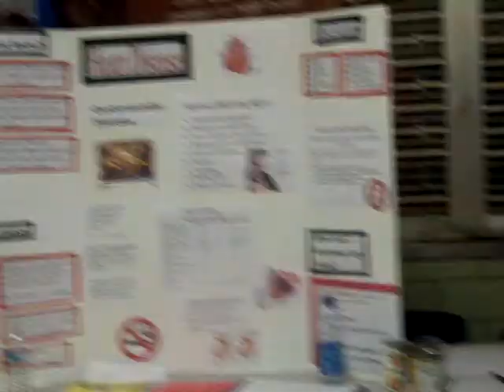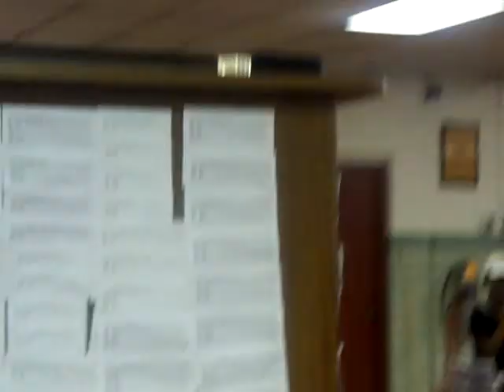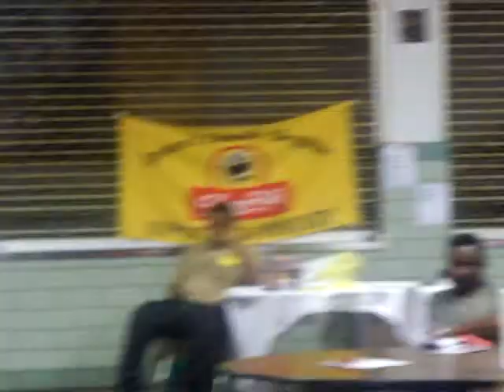HAITI- ELISE JOSEPH FOUNDATION HEALTH FAIR 09-MABOU PRODUCTION